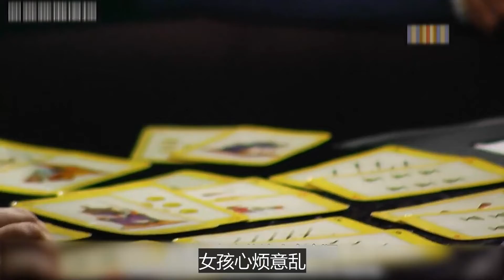花季少女死因成谜，意外还是谋杀？纪录片